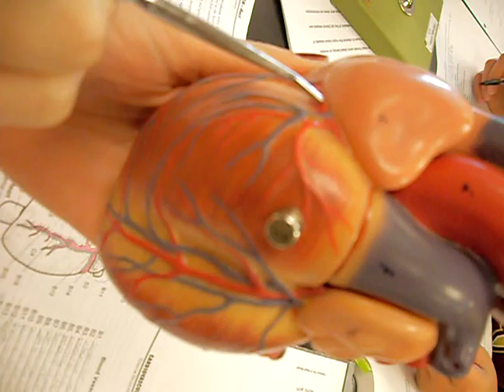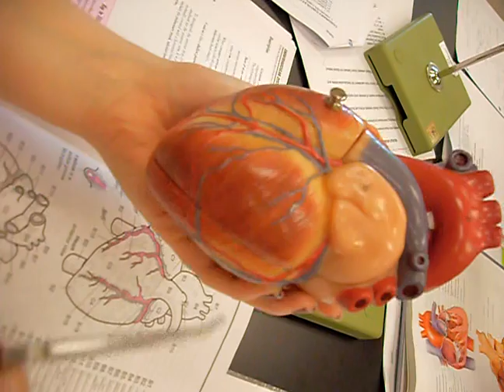heart lab; coronary circulation - 1